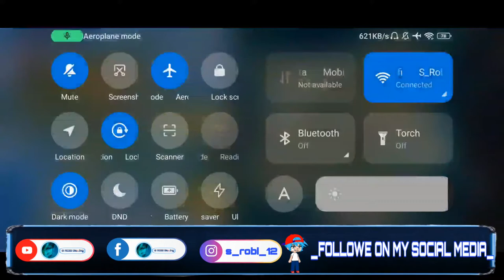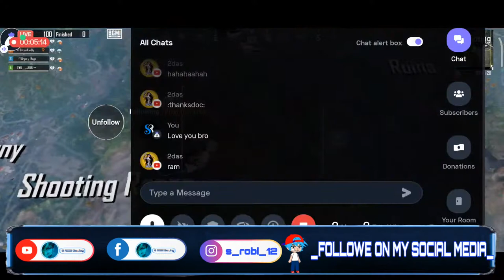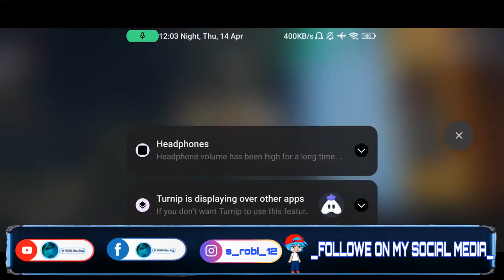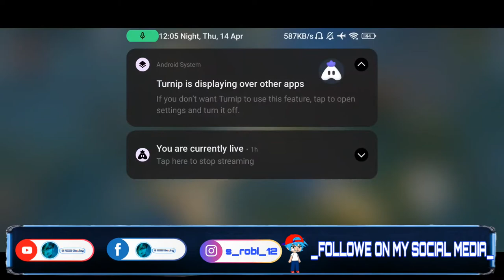Ramadan Mubarak|| Let's Play BGMI Together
Assalamualaikum and Hi Guy's,

Welcome to my youtube channel S ROBI Gaming,I'm ROBI my in game name is  TWB ROBI , I upload videos regarding tutorials for BGMI, Funny Highlights, Intense Fights , Crate Opening, Vlogs, Etc.
_ABOUT OF MYSELF_
Name - ROBIUL ISLAM
Nickname - ROBI
In game name - TWB_ ROBI
Co-leader of TWB ( Team West Bengal Official)
Device - Realme 3 and Poco x3 pro
Profession - Content creator and streamer.
_FOLLOWE ON MY SOCIAL MEDIA_

Allah Hafiz take care friends Inshaallah I will come back again with a new content.